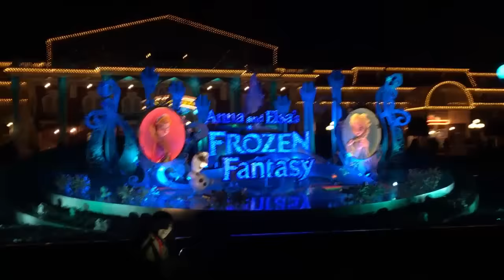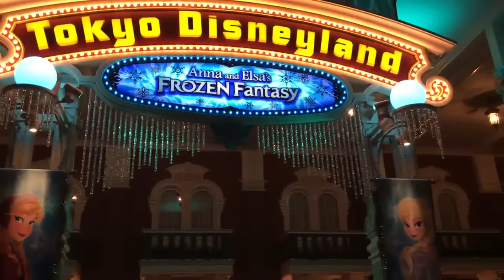ランド／フローズンファンタジー・ライトアップされた夜のフォトロケ紹介（2016-01）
東京ディズニーランドで「フローズンファンタジー」が始まりましたが、エントランスのフォトロケーションが夜になるとLEDでライトアップされてとてもキレイだったので紹介します。